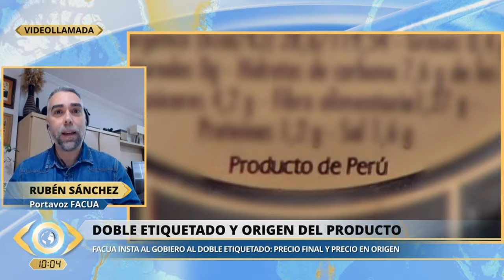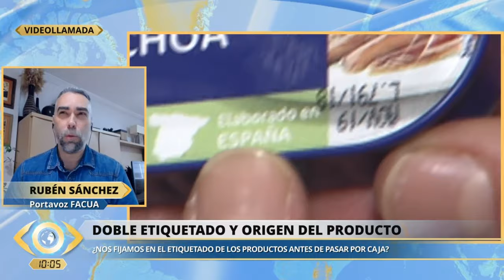Rubén Sánchez: "Con el doble etiquetado podríamos elegir los precios que pagan a los agricultores"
El secretario general de FACUA, Rubén Sánchez, ha intervenido en el programa La mirada crítica de Telecinco este jueves 8 de febrero para hablar sobre el doble etiquetado, la subida de márgenes ilegales y otros asuntos.